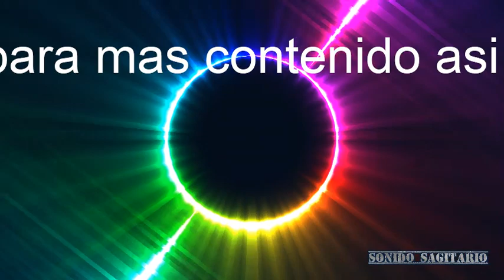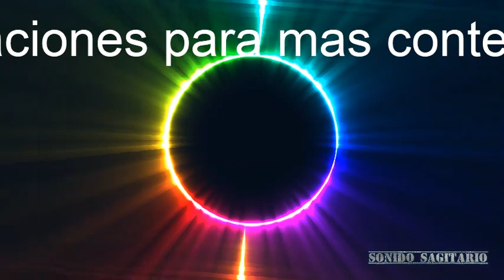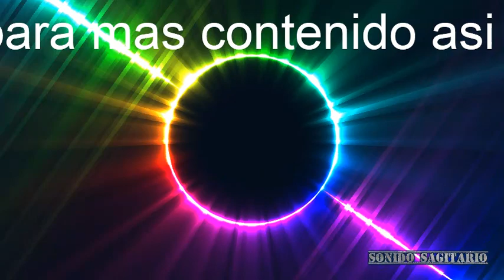Expreso - Solamente Llame (Pista karaoke)